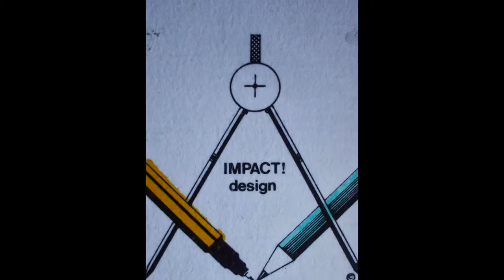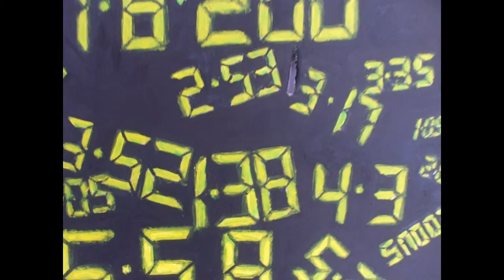mattblackartistslideshow-iain-smith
runcorn artist slideshow of artwork, painting, sculptures & more